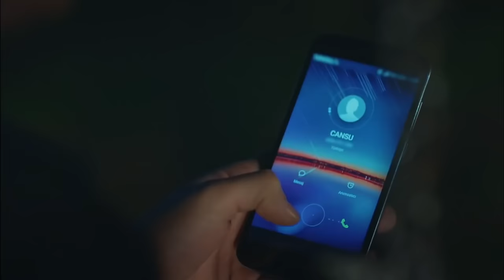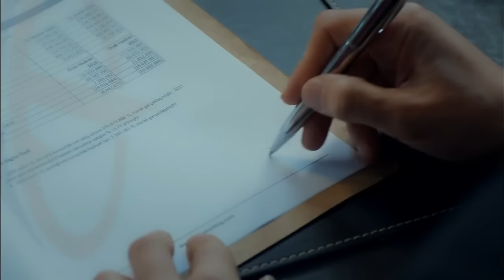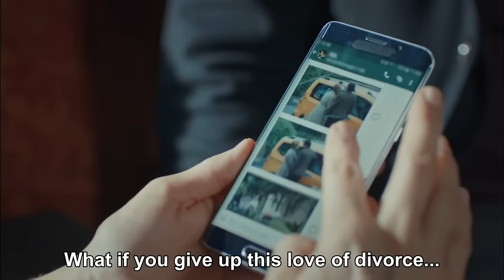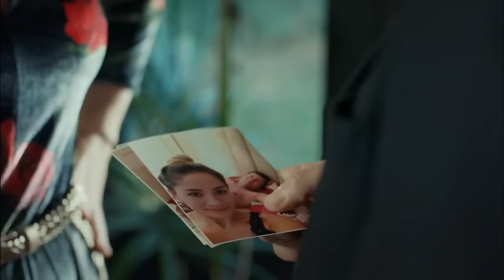High Society Episode 73 (FULL HD)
(English Subtitles)

Production : Bi Yapım
Producer : Burak Sağyaşar
Director: Metin Balekoğlu - Feride Kaytan
Scenario: Yazı Odası (Ayça Üzüm - Cansu Çoban)